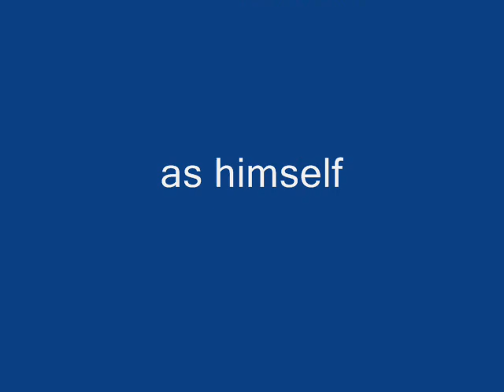Charlie Goes for a Walk.wmv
Charlie takes a walk